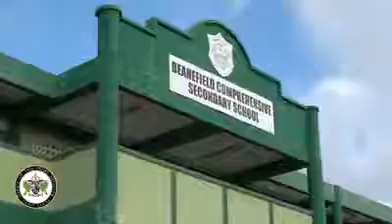Hon Dominic Fedee working hard for his constituents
Hon. Dominic Fedee has been working hard to bring relief to his constituents of Anse la Raye/Canaries. Last week, the Parliamentary Representative conducted site visits to assess the repairs done to the Venus road and School Rehabilitation work which was conducted at the Millet Combined School.